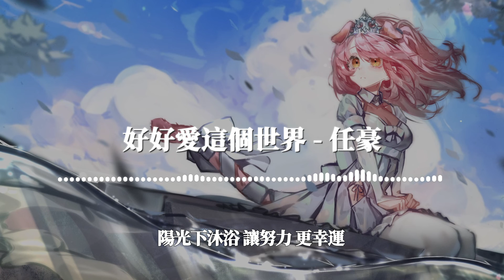任豪 - 好好愛這個世界『我們一起好好愛這個世界 百色斑斕描繪光明』【《益起好好愛世界》活動主題曲】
《好好愛這個世界》歌詞影片
支持歌手👇

LYRICS
星河蕩漾 不懼成長的熱浪
云霧散落 是微笑照亮
追尋生命中最耀眼的火光
揮手示意 告別著彷徨

微風中有愛在耳邊輕聲附和
踏著夢勾勒山河顏色
時間包裹中 收集點滴的溫熱
勇敢也不甘落寞 倔強的多
我們一起好好愛這個世界
百色斑斕描光明
用力奔向渺小卻閃耀的初心
與風霜握手言和的勇氣
讓愛在希望中穿行
珍惜每個不經意間的鼓勵
陽光下沐浴 讓努力 更幸運